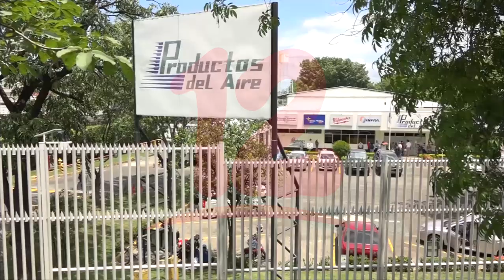Persisten largas filas de ciudadanos para adquirir oxígeno en Nicaragua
Noticias12Nicaragua Persisten largas filas de ciudadanos para adquirir oxígeno en Nicaragua